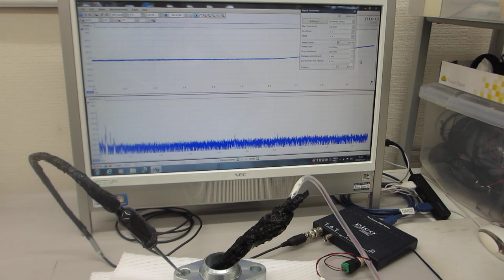超音波の非線形振動現象をコントロールする技術（超音波システム研究所）